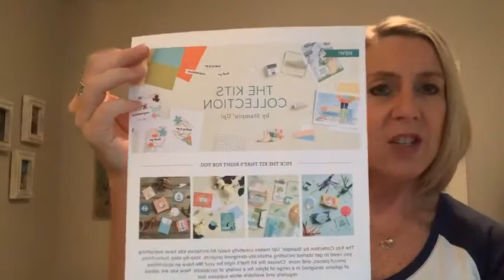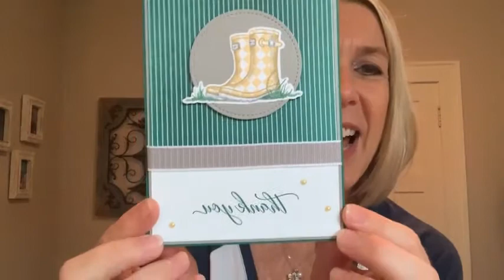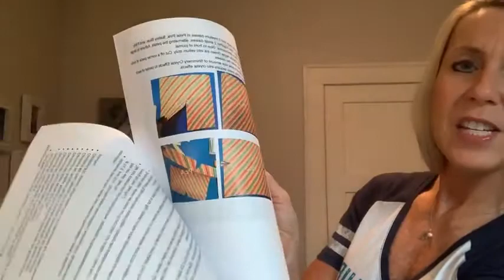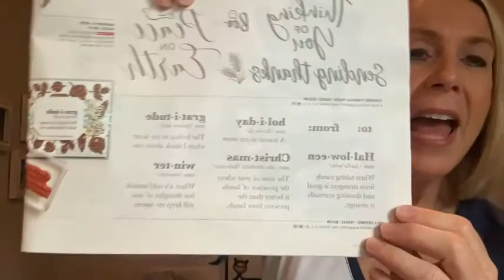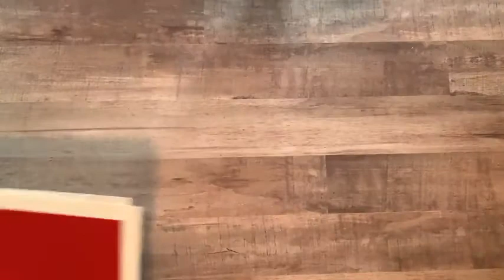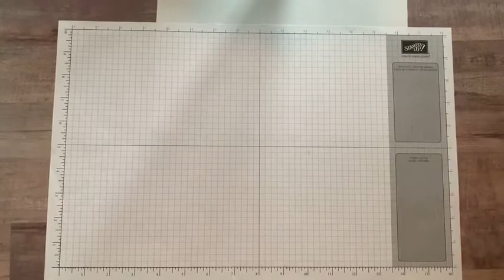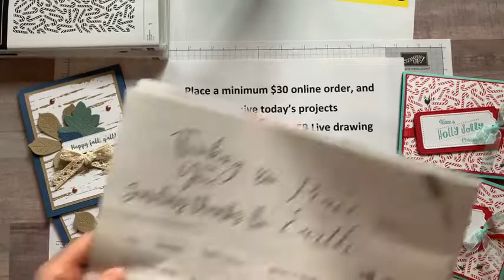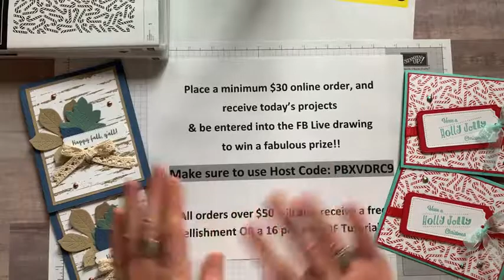THE BIRCH BACKGROUND AND CANDY CANE BACKGROUND STAMPS TODAY ON FB LIVE – October 8, 2021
This is a recording of my Facebook Live demo (or, as we like to call it. Frillici Friday!!) on October 8, 2021. You can catch me LIVE (most) every Friday at 11:30am EST on the Gathering Inkspiration Stamp Studio Facebook Group

This week, I demo'd 2 fun projects featuring the our awesome Background Stamps (and. gave you lots of other great info, too)!

You can get all of the product details, dimensions and item codes

and... we drew for the winners of the IN YOUR WORDS STAMP SETS (4 OF THEM!) & THE CUTE STARS ADHESIVE-BACKED SEQUINS!! Wow!!! What a great day!!

PLUS. PLACE AN ONLINE ORDER (min $30) (make sure to use host code PBXVDRC9 by midnight on Wednesday, October 20) - you receive the projects I demo’d today and a chance to win the Well Defined Stamp Set!!

RECEIVE A FREE EMBELLISHMENT OR A FREE 16 PROJECT PDF TUTORIAL, TOO (you choose!) when you bump your order up to $50+ (and a FREE Sale-a-Bration item now, too!!).

xoxo, Amy